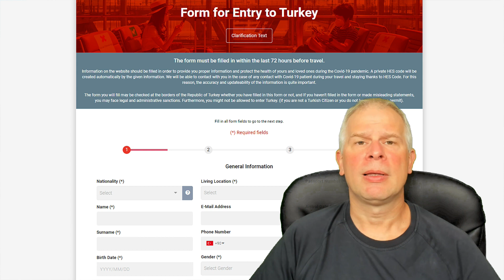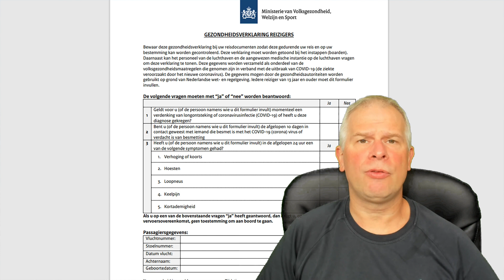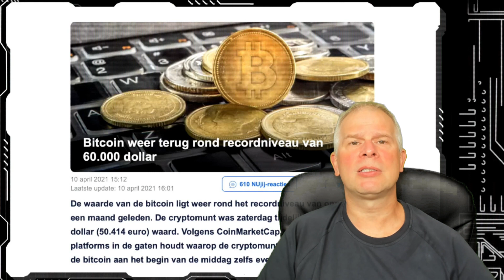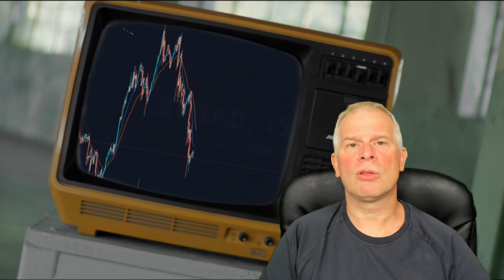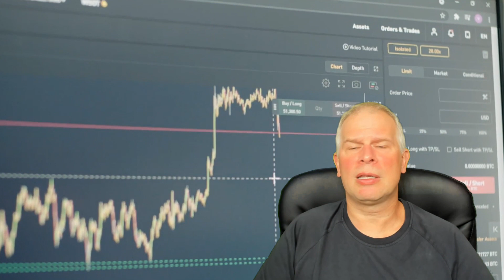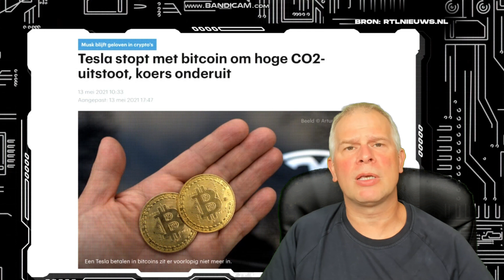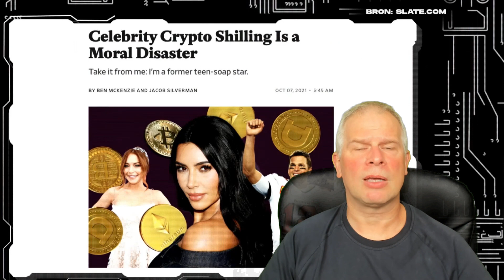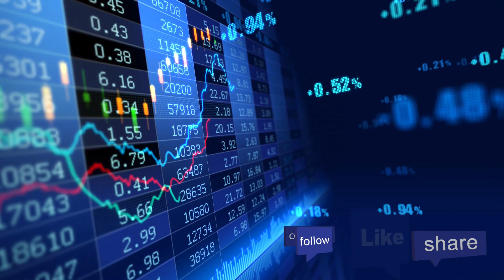“Cryptokoorts” op Videoland Review en Covid richtlijnen vakantie in Turkije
Dit is een review van de documentaire Cryptokoorts op Videoland en een ervaring van Corona richtlijnen tijdens een vakantie in Turkije. Deze video is geen financieel advies, maar de mening van Dennis van Booma.

Verdien een bonus op BlockFi door een account aan te maken en rente te verdienen op je crypto: